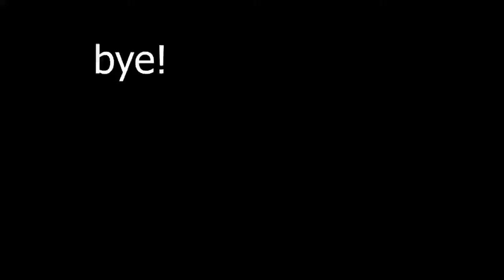what happened geowonders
this is minecraft a friend of mine wanted me to try his server out so.. you know what I did "Yeah can't wait" so I did and uh this is what happened and rarerly happed on the server